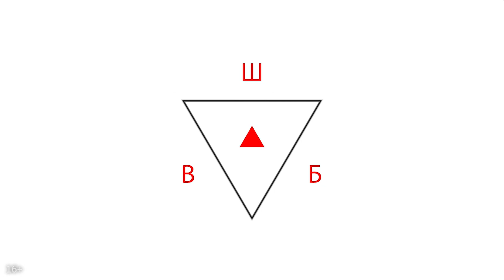Страйк за стрим игры | Алгоритмы YouTube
На платформе YouTube сейчас очень популярны каналы про видеоигры. Конечно, для их продвижения создаётся контент, проводятся стримы. Но что делать, если прилетают страйки за стримы игр? В этом видео эксперт Александр Некрашевич расскажет, в чем причина, а также объяснит правила и алгоритмы YouTube.

Напишите нам в комментариях, проводите ли Вы стримы на своих каналах? Приходите на наши видеоуроки, обучайтесь продвижению YouTube канала!